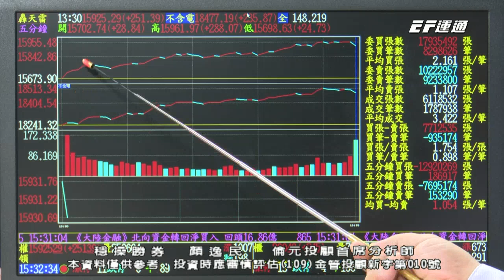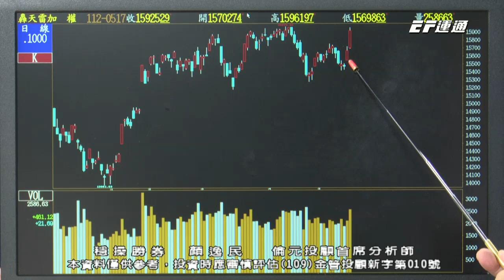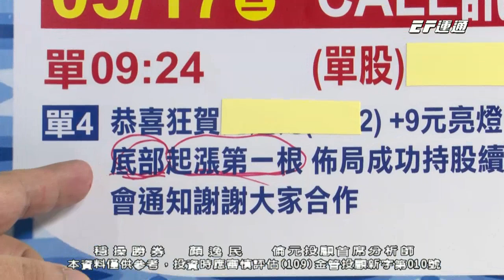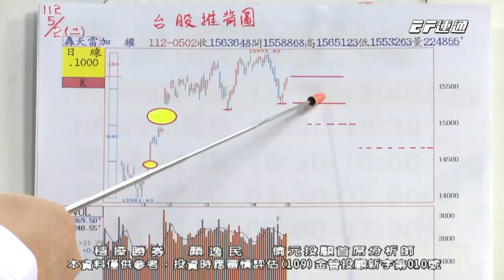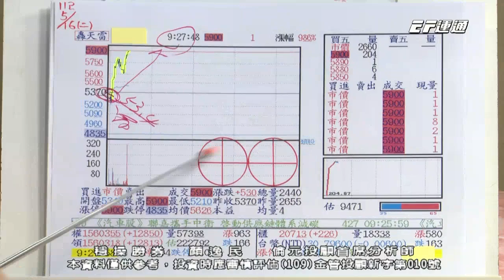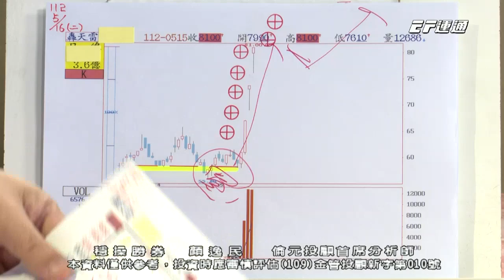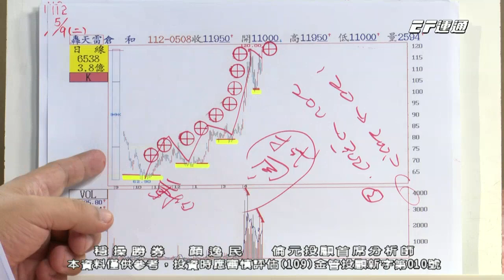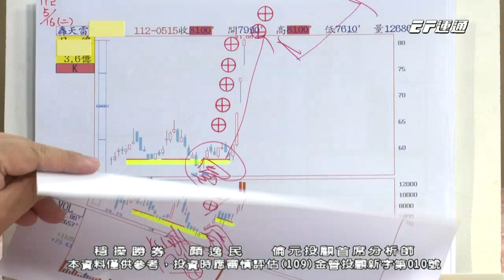【運通財經台／穩操勝券】-20230517-顏逸民